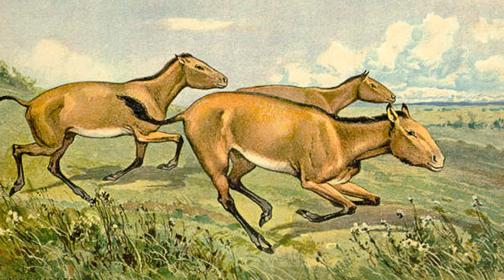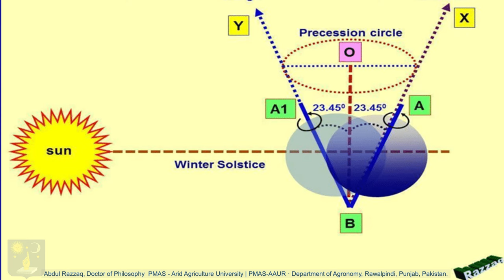1 - WHEN were the pyramids built - Bulgaria Pyramid 4k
There are hundreds of megalithic sites across Bulgaria. And nobody knows when they were built, who built them and why. Our objective in this video is to answer the first of these fundamental questions: WHEN were the Bulgarian pyramids built?

To date the pyramids we will look at all the civilisations that have inhabited the lands of Bulgaria to eliminate those who could not have built them. And we will compare the Bulgarian pyramids to other megalithic sites across the globe to find connections.

This journey into humanity’s very ancient past promises to reveal a forgotten chapter of our origins. It is based on the documentaries that we have produced for each megalithic site in Bulgaria and the information available on the Bulgaria Pyramid website.

For a transcript of the video on when the pyramids of Bulgaria were built:

It is the first in a three part series that answer the fundamental questions about the pyramids:
1. WHEN were the pyramids built?
2. Who built the pyramids?
3. Why did they build the pyramids?

0:00   - Introduction
1:54   - Location
3:16   - What does the location of the pyramids tell us about the time when they were built?
6:27   - Position
6:34   - Elevation and dating the pyramids
7:47   - Erosion and dating the pyramids
14:05 - What does the alignment of the pyramids tell us about when they were built?
15:49 - What does the design of the pyramids tell us about when they were built?
18:29 - Shape
18:56 - What does the size of the stones tell us about dating the pyramids?
26:59 - What does the shape of the stones tell us about dating the pyramids?
33:13 - What does the technique for making the stones tell us about dating the pyramids?
36:55 - Composition: What does the composition of the stones tell us about when the pyramids were built?
40:02 - Conclusion on dating the pyramids of Bulgaria